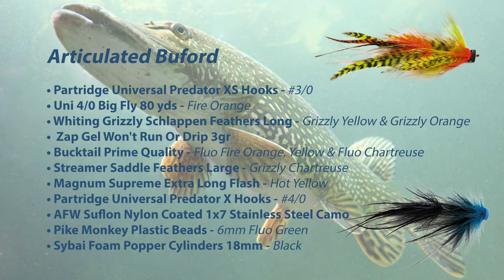Fly Tying a Articulated Buford - Fly Supply TV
Bekijk alle gebruikte producten op onze website.